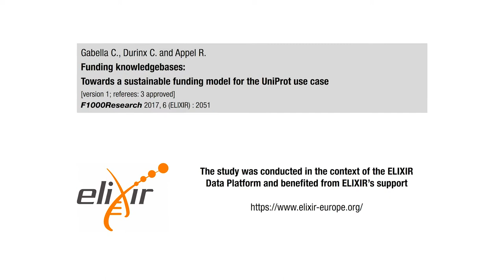Making open data sustainable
With the increasing volume of data generated every year in the life sciences, databases are becoming more and more essential for research and medicine. However the majority of these resources benefit from less than one year of funding, thereby calling for urgent solutions in order to safeguard knowledge - and associated investments.

In a recent SIB-led study, Chiara Gabella and colleagues explored how to best fund core data resources in the long run - and in a way that is compatible with open access data - using the UniProt knowledgebase as a case study. Authors C. Gabella and Christine Durinx tell us more.

To go further:
Gabella C, Durinx C and Appel R. Funding knowledgebases: Towards a sustainable funding model for the UniProt use case [version 2; referees: 3 approved]. F1000Research 2018, 6(ELIXIR):2051
(doi: 10.12688/f1000research.12989.2)

SIB study on how best to fund knowledgebases - author and reviewer in conversation

A sustainable funding model for core data resources in the life sciences